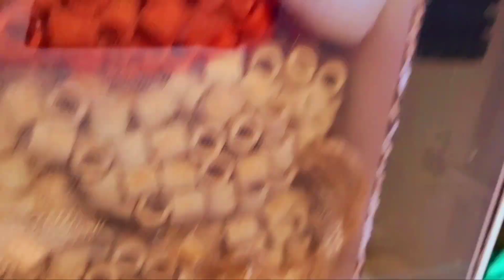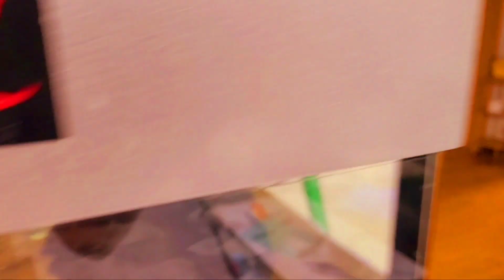대형 섬프 수조 환수 요령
아쿠아스카이피쉬는 대한민국 최고의 블랙 다이아몬드 알비노 가오리 브리딩장과 홍용 금용 전시장 입니다.

서울 은평구 응암로 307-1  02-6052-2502
스카이피쉬